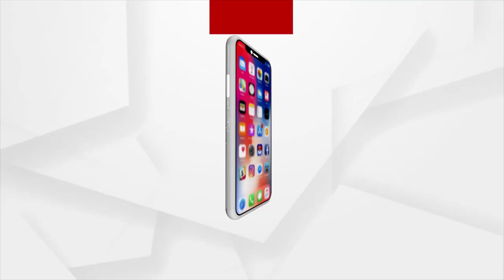ଛତିଶଗଡ଼ରେ ଓଡ଼ିଆ ଯବାନଙ୍କୁ ହତ୍ୟା ଅଭିଯୋଗ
ପରିବାର ପକ୍ଷରୁ ଅଭିଯୋଗ ପରେ ବି ଚୁପ୍ ବସିଛି ଛତିଶଗଡ଼ ପୋଲିସ । ନୟାଗଡ଼ ଶରଣକୂଳ ଥାନା ହରିହରପୁର ଗାଁର ଆଲୋକ ସାହୁ। ଗତ ବର୍ଷ ଛତିଶଗଡ଼ ରାୟପୁର ନିକଟ ମହାସମୁଣ୍ଡ ରେଳ ଷ୍ଟେସନରେ RPF ଯବାନ ଭାବେ କାର୍ଯ୍ୟରେ ଯୋଗ ଦେଇଥିଲେ